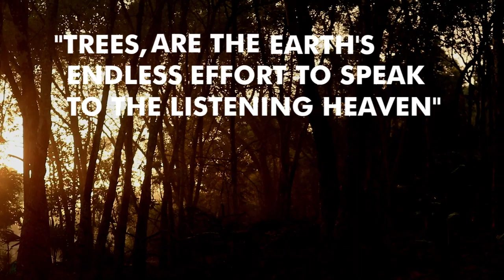Quote of the day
"Trees are the earth's endless effort to speak to the listening heaven. - Rabindranath Tagore"

D.O.P & Edited by Punnia Jones, Calicut, Kerala | 11th Batch